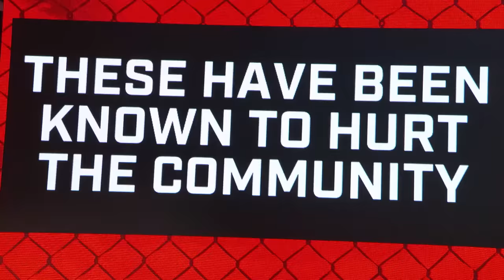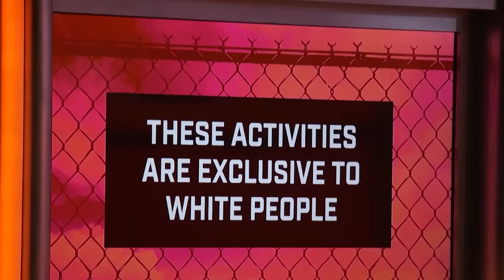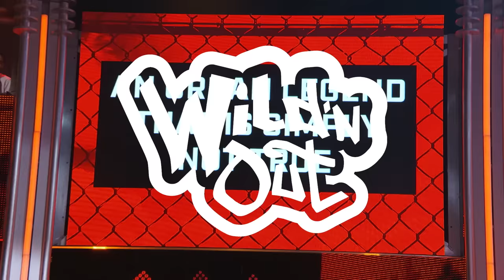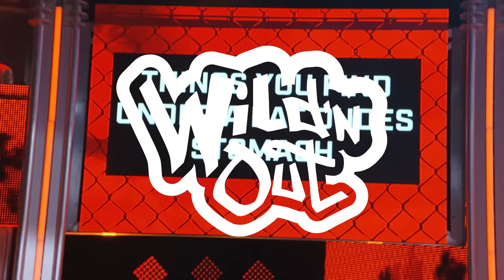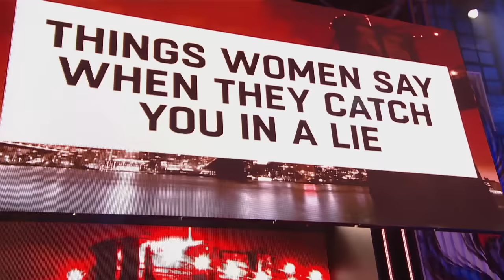🚨Best of Hood Jeopardy (Part 2) 😂Wildest Cast & Celebrity Answers 🙌 Wild 'N Out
Revisiting some of the most HILARIOUS questions during ‘Hood Jeopardy’ where the Wild ‘N Out cast and some of your favorite celebrity guests are convinced their answers are correct but DJ D-Wrek has the last word.  😂Comment some of your favorite moments below 👇